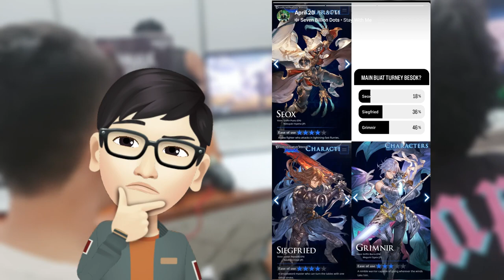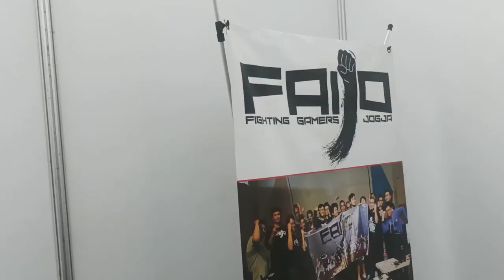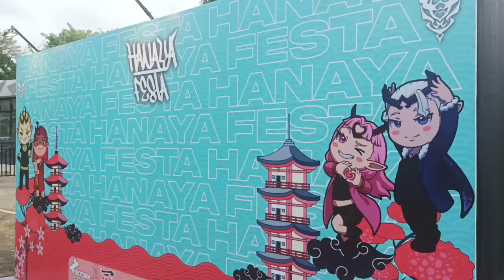IKUT TURNAMEN GRANBLUE FANTASY VERSUS: RISING DI EVENT JOGJA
VLOG pengalaman ikutan Turnamen Granblue Fantasy Versus: Rising di Hanaya Fest bersama Fighting Gamers Jogja.